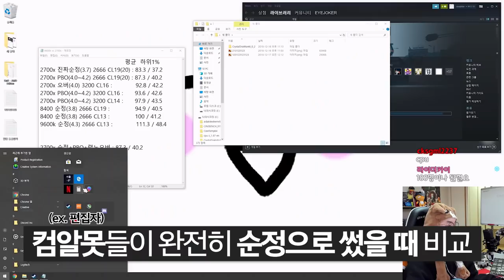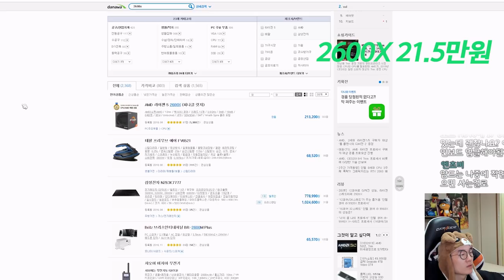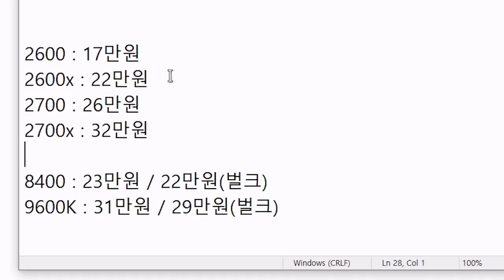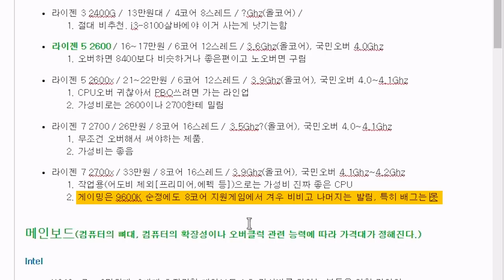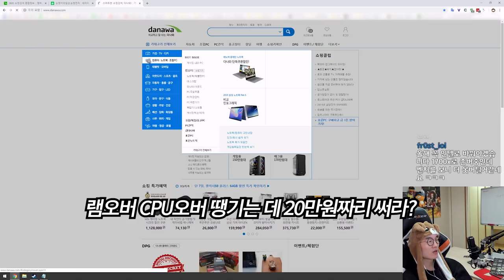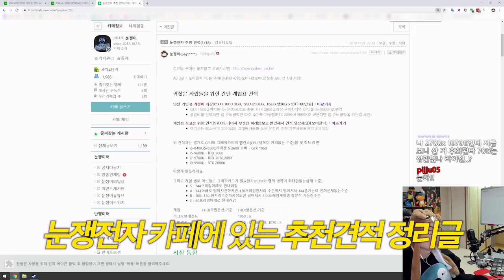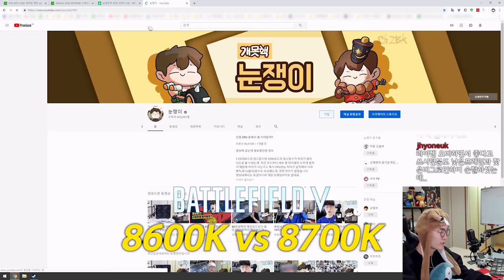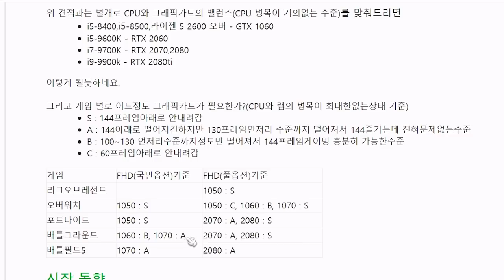배틀그라운드를 하려면 무슨 CPU를 사야할까요? #6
요약
1. 진짜 돈이없으면 라이젠5 2600, 이거 쓰려면 오버클럭은 필수
2. 돈 어느정도 쓸수 있거나 오버클럭 할 줄 모르면 i5-9400F
3. 돈있으면 무조건 i5-9600K 이상